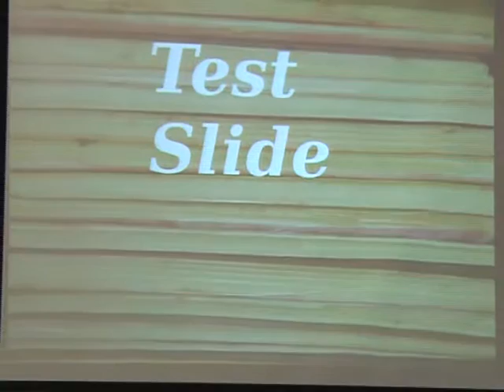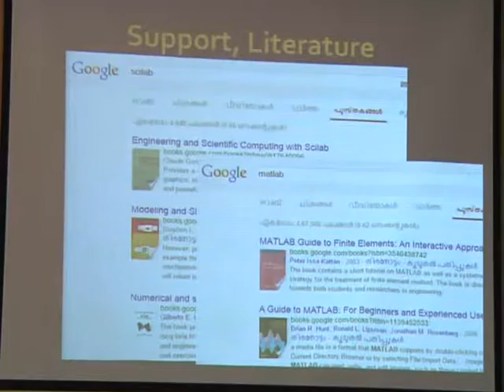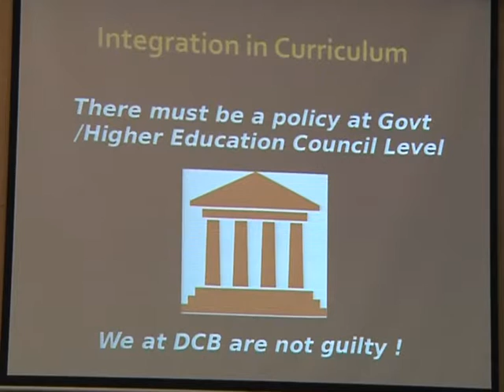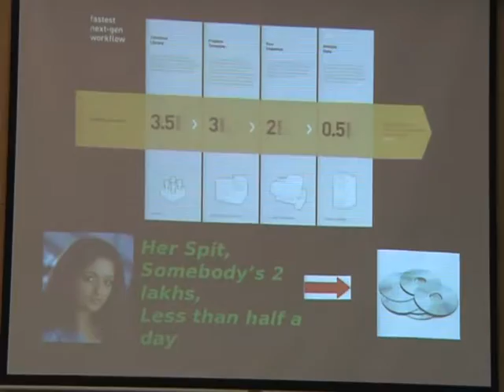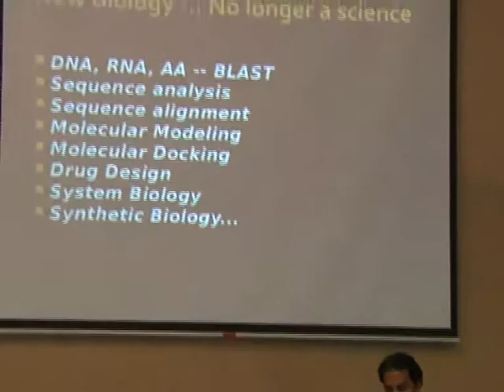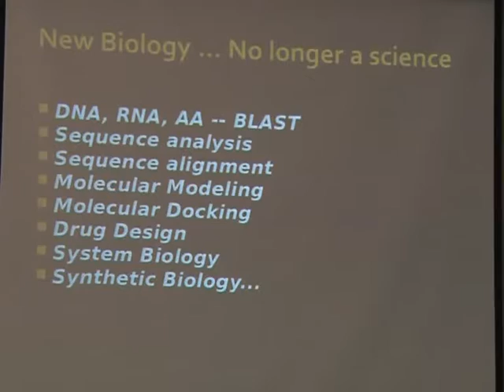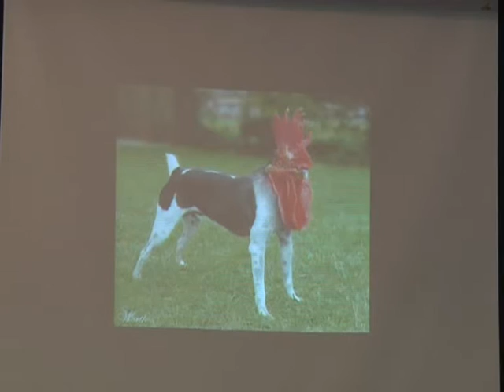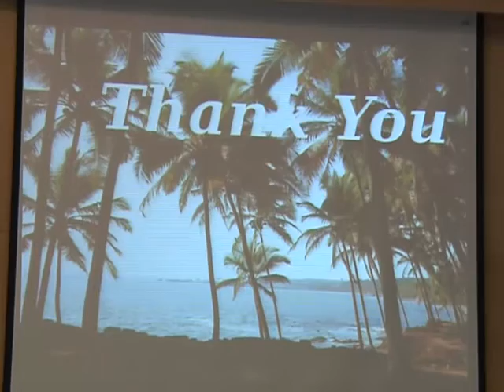Scilab - Opportunities and Challenges - Prof Dr Achuthsankar S Nair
Speaker : Professor Achuthsankar Nair
Topic : Scilab - Opportunities and Challenges
Conference Name: Scilab India Conference 2014(Scilab for Education and Scientific Computing)
Location : IIT Bombay, Mumbai, India